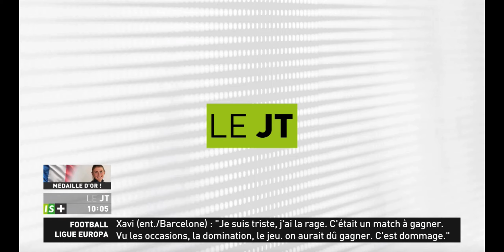Prev Lille avant Metz